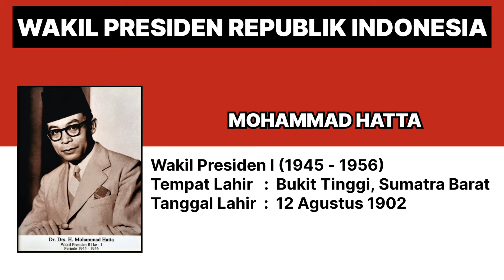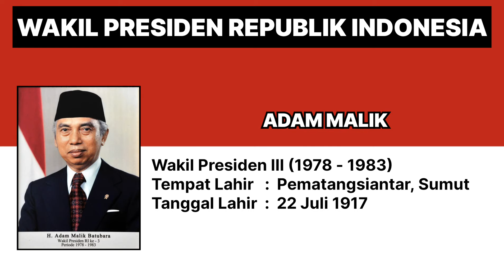Daftar Wakil Presiden Republik Indonesia Dari 1945 - 2029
Berikut adalah daftar nama wakil presiden Republik Indonesia dari 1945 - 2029 :
1. Mohammad Hata (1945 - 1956)
2. Sri Sultan Hamengkubuwono IX (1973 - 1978)
3. Adam Malik (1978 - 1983)
4  Umar Wirahadikusumah (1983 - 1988)
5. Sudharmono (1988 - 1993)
6. Try Sutrisno (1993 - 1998)
7. B.J. Habibie (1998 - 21 Mei 1998)
8. Megawati Soekarno Putri (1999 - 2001)
9. Hamzah Haz (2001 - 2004)
10. Jusuf Kalla (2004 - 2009)
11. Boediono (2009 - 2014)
12. Jusuf Kalla (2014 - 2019)
13. K.H. Ma'ruf Amin (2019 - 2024)
14. Gibran Rakabuming Raka (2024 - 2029)

Terima kasih 🙏🙏